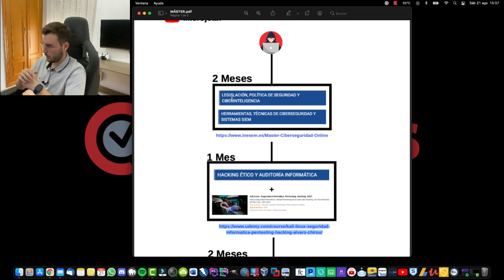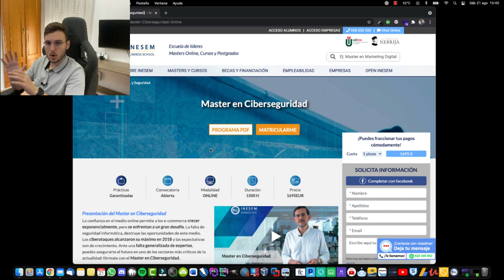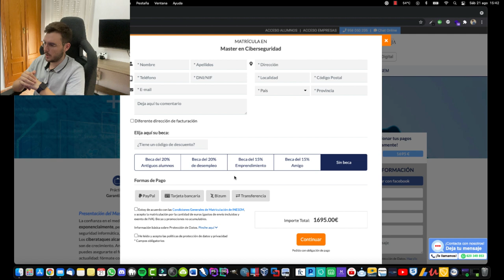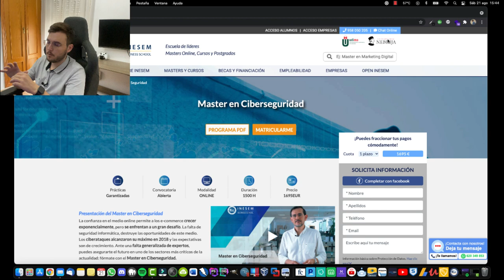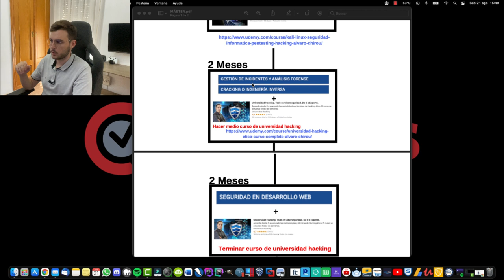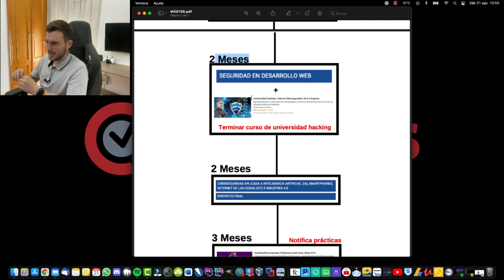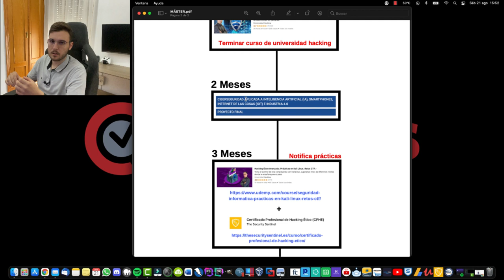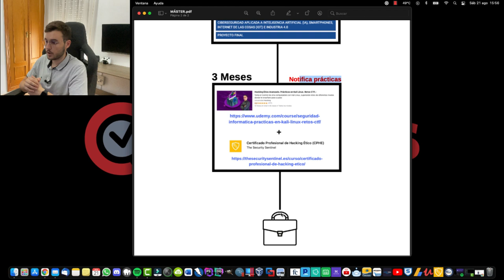Estudiar ciberseguridad paso a paso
¡¡ Hola !! En este video os enseño a cómo estudiar ciberseguridad desde 0 sin tener ninguna noción de pentesting en tan solo un año, para acabar siendo un profesional y trabajar como hacker ético en una empresa.

VIDEOS SOBRE EL GRADO MEDIO DE INFORMÁTICA

VIDEOS SOBRE DAW y DAM

VIDEOS SOBRE EL MÁSTER DE CIBERSEGURIDAD